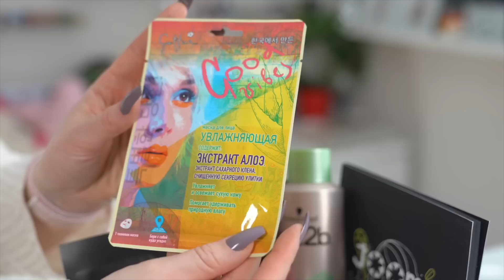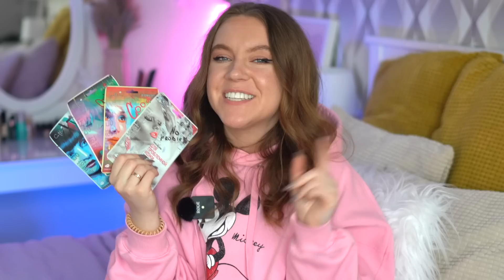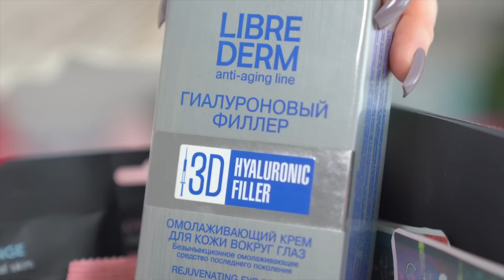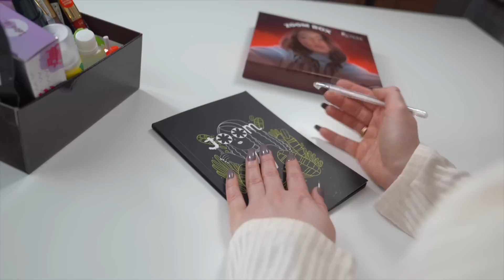МОЙ ПЕРВЫЙ БЬЮТИ-БОКС ZOOM BOX! ЧТО ТАМ ВНУТРИ?!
Я очень постаралась сделать мою коробочку красоты максимально полезной и выгодной, чтобы каждая из вас могла попробовать мои любимые косметические средства!❤️
Цена коробочки — всего 1999 руб., а косметики внутри на 7000 руб.! Экономия при заказе — более 70%
В коробочке я собрала для Вас самых лучших участников:
А для первых 500 покупателей у нас подготовлены особые подарки — стильные дизайнерские чёрные блокноты с ручкой от Joom🖤
Хотите получить красоту в самом удобном формате? Тогда скорее переходите на и заказывайте ZOOM BOX🎁